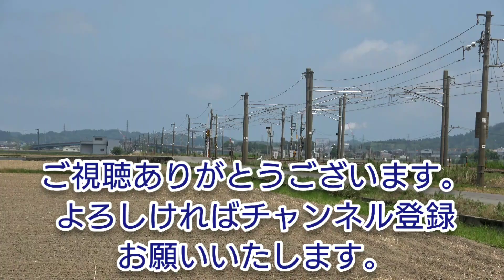【鉄道撮影記2021】6/17(木) 河和田踏切～五本踏切 間より！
6/17(木)は、配6550レが、EF510-4 単機っとの事で河和田踏切～五本踏切 間の所で撮影する事にしました。

撮影日時:6/17(木) 9:48頃～11:15頃